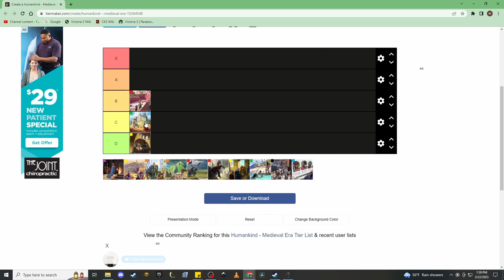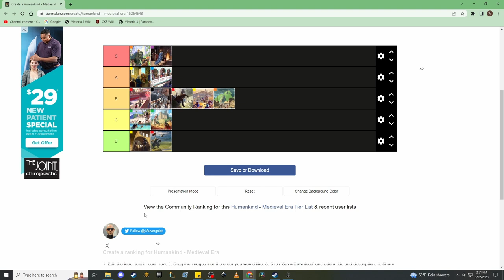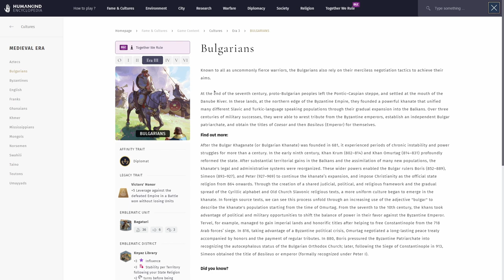Humankind - Medieval Culture Tier List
And we're back at the Humankind Tier List!  This one is a doozy, simply because the Medieval Era is a complex era with some interesting cultures but also because as the game progresses certain strategies come online and others drop off in value.  Generally speaking, I think going wide never stops being insanely powerful, but as you get more and more cultural bonuses and emblematic districts online, the kind of societies you can build in game certainly become more varied, so there's a lot to cover here.

Introduction: (0:00)
Classical Era setup: (1:04)
Aztecs: (2:55)
Byzantines: (7:55)
English: (11:39)
Franks: (15:33)
Ghanians: (19:32)
Khmer: (22:56)
Mississippians: (25:49)
Mongols: (30:03)
Norsemen: (31:29)
Swahili: (34:52)
Taino: (36:44)
Teutons: (39:24)
Umayyads: (42:09)
Bulgarians and Summary: (45:24)